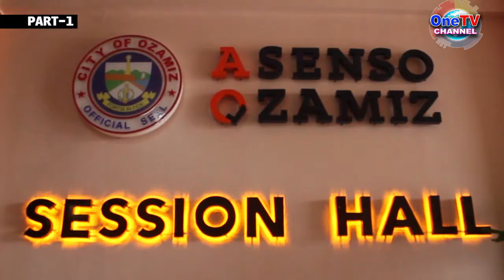KONSEHO, MI-APPROVE OG MGA BUDGET NGA GIKINAHANGLAN SA BARANGAY UG MGA BUHATAN (Part 1)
MGA KALAMBO-AN UG PANGHITABO SA DAKBAYAN SA OZAMIZ

MGA AGENDA NGA GITUKI SA ULAHING REGULAR SESSION SA OZAMIZ CITY COUNCIL

KONSEHO, MI-UPDATE SA KAHIMTANG SA VACCINATION STATUS SA DAKBAYAN

MGA BARANGAY OFFICIAL, PADAYONG GI-OBLIGAR SA KONSEHO PAKUSGAN PA ANG VACCINATION

MGA SK OFFICIAL, NABANTAYAN NGA WALA KAAYO MITUMAN SA VACCINATION

KAG. ANITA LINSAG: EXECUTIVE ORDER NI GOV. HENRY OAMINAL SR, KINAHANGLANG TUMANON

KAMPANYA NI GOV. HENRY OAMINAL SA VACCINATION, EXTENDED PA HANGTOD OKTUBRE 8